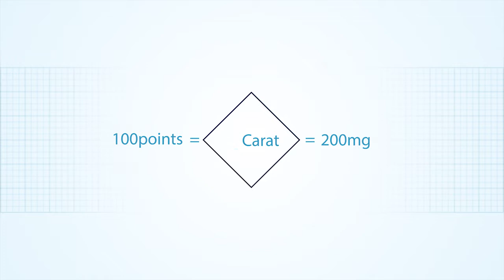HRD Antwerp 4Cs : Carat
The weight of a diamond is expressed in carats.
1 carat = 0.2 grams and 1 carat = 100 points.